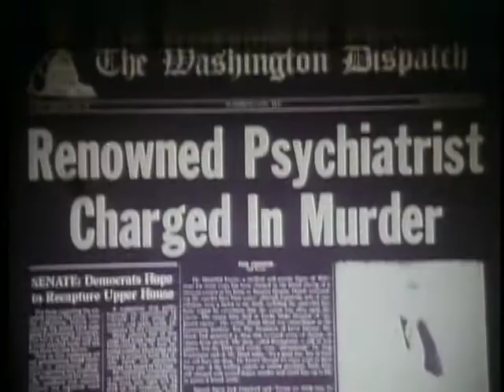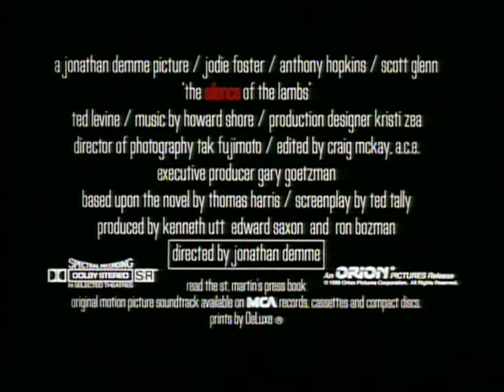The Silence of the Lambs (1991) Theatrical Trailer